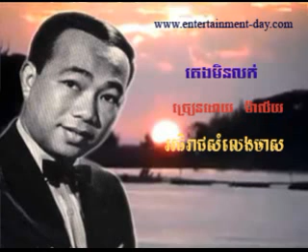26 Malai Keng Min Lok